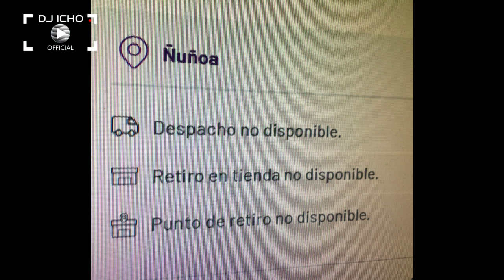FERIAS DELIVERY MEMES QUE NO PODÍAN FALTAR - Dj Icho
NOTA: Si escuchas mis videos con audífonos, siempre será mucho mejor el sonido jeje :)

Mi Instagram Official por si no lo sabias y quieres seguirme jajajaj

SALUDOS REMIXIADOS :)